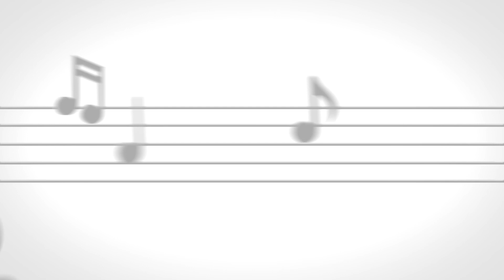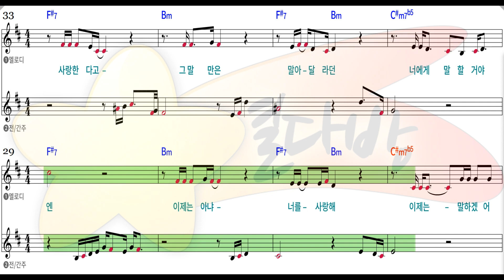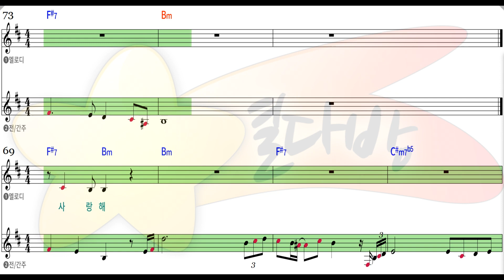[별다방/동영상악보] 이경운 - 너에게(Melody Sheets on KARAOKE)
Original Key Cm
Transposing Key
Tempo 74
Melody Sheets
이경운   너에게 악보 sheet
너에게  악보 sheet